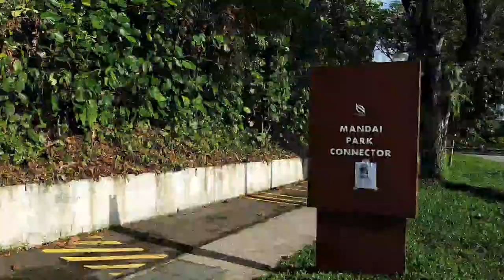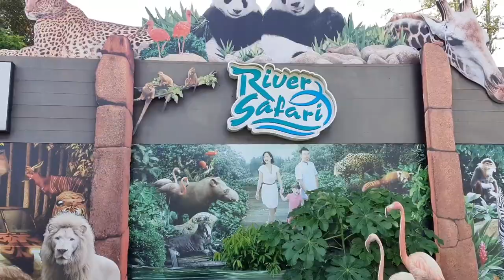Singapore : Asia's Best (and Safest) Cycling Path!!